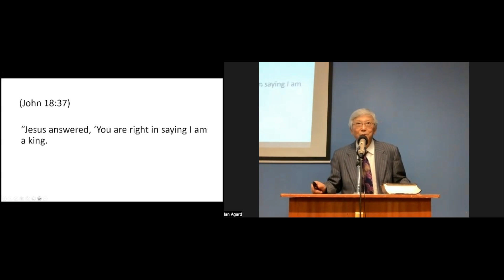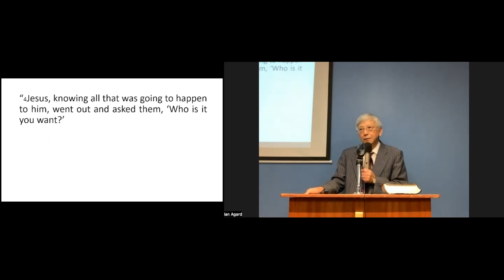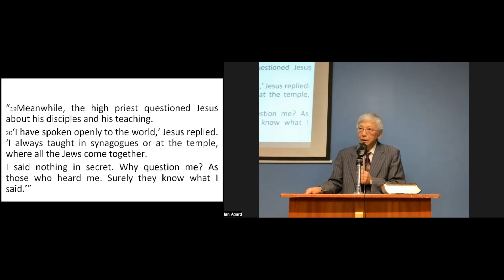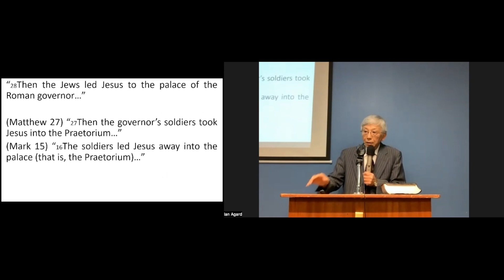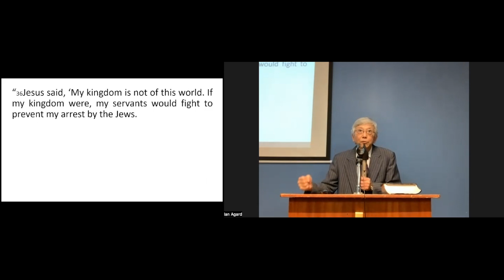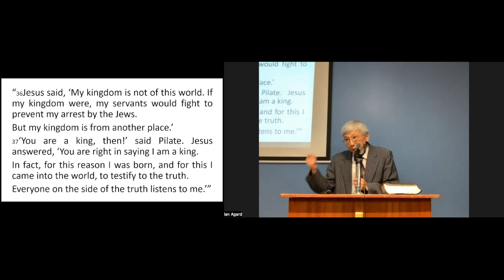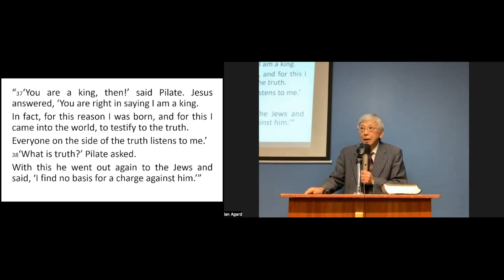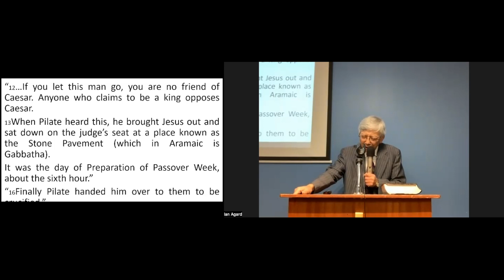To Testify To The Truth (John 18:1-19:16a) - December 3, 2023, | Toronto UBF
➡️ Are you interested in studying the Bible? today!

UBF Toronto: In this video, you’ll hear P. Joshua share his message from (John 18:1-19:16a).